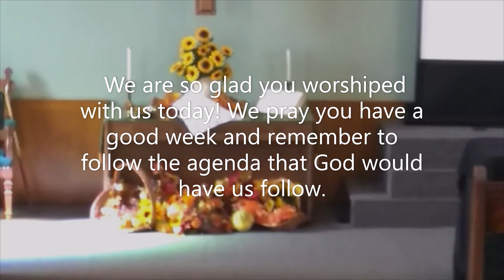November 8, 2020 The World According to Mark Kingdom Agenda by Pastor Mike Noggle YT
November 8, 2020  -  "The World According to Mark  -  Kingdom Agenda"  by Pastor Mike Noggle
Scripture Reading by Merlin Marshal
Pianist: Lana Burry

(Note Please turn up sound all the way, sound recorded low. CCLI# 207479